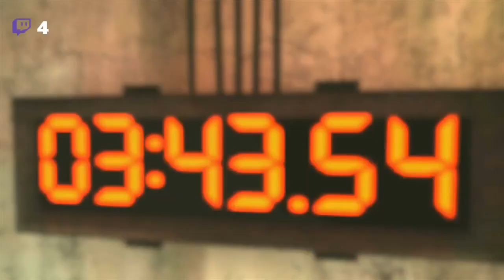Saw #013 - OSWALD! HALTE DURCH!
Broadcasted live on Twitch denn genau dort ist das Projekt entstanden!

Saw the Game ist ein Projekt von (Mir) CharlieBozZ  und wurde auf twitch gestreamt, dort zu Highlights geschnitten und auf Youtube exportiert.

Ich entschuldige mich falls die quali hier auf Youtube anders sprich schlechter ist als bei twitch.

Lasst gerne ein Like, Abo und oder ein Kommentar da